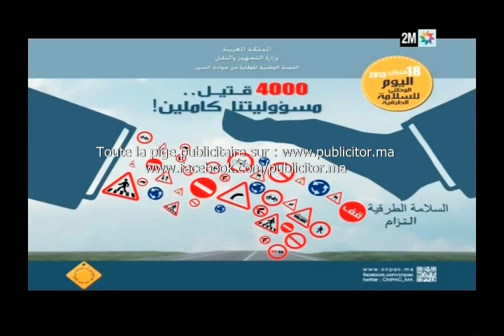vidéo spot cmcap février 2013 by ww publicitor ma 01